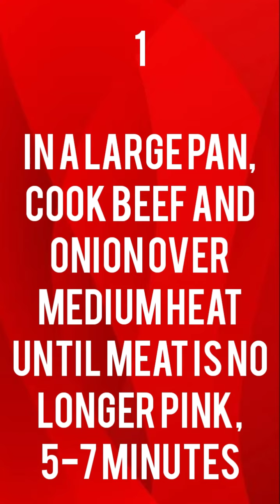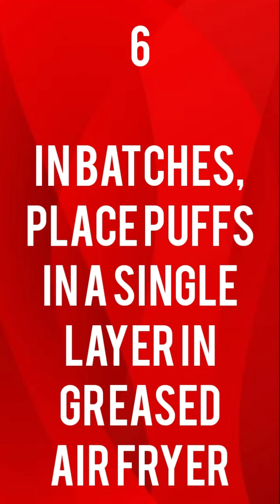Taco Puff Pie